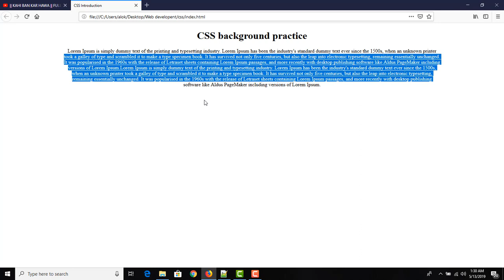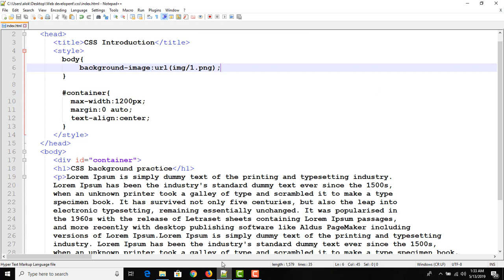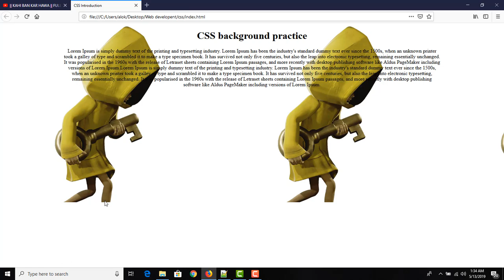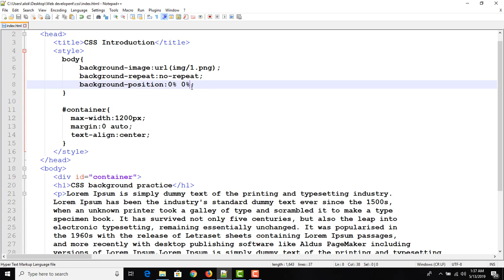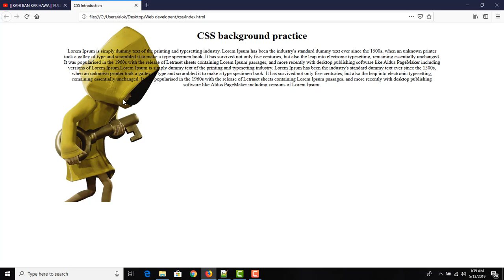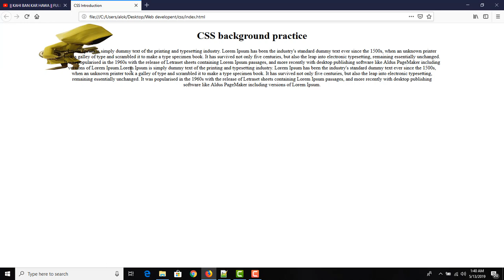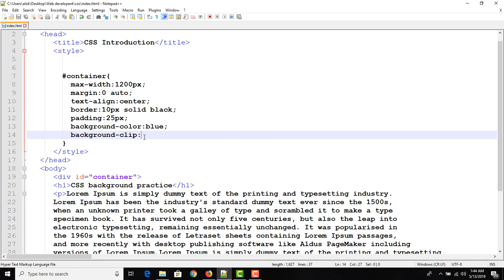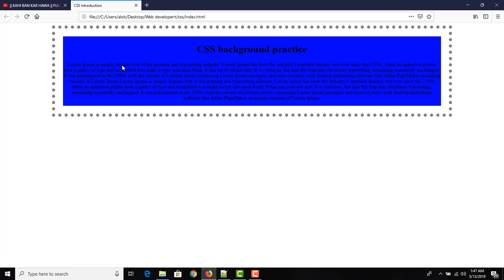Css bangla tutorial part-3 || css background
In this video i will describe  css background